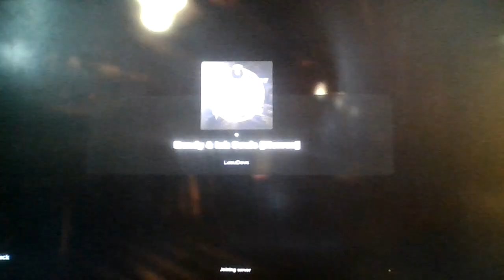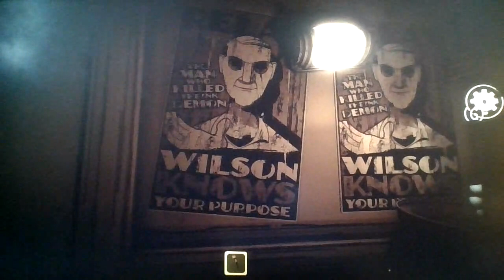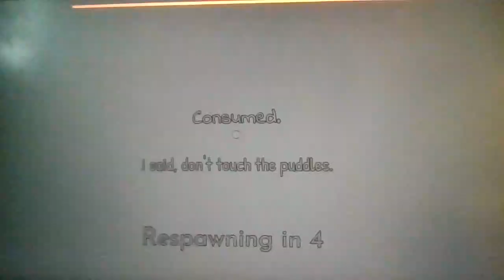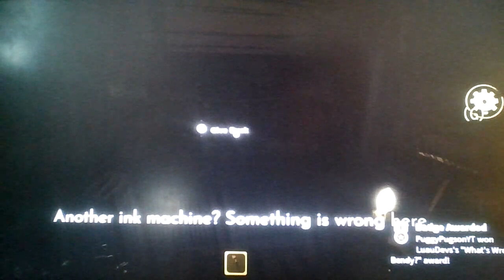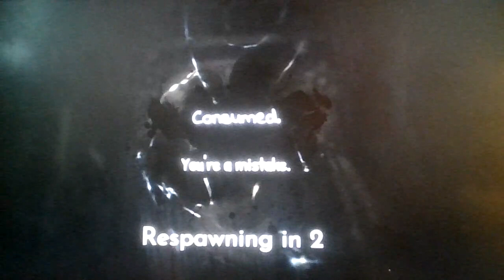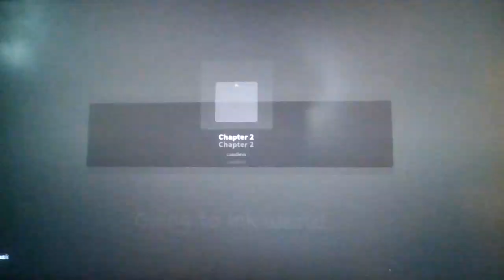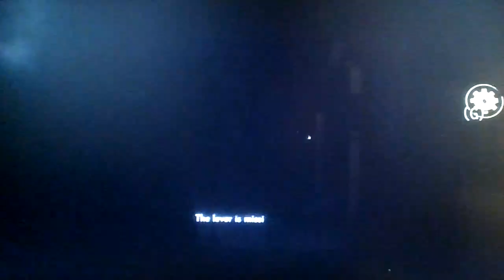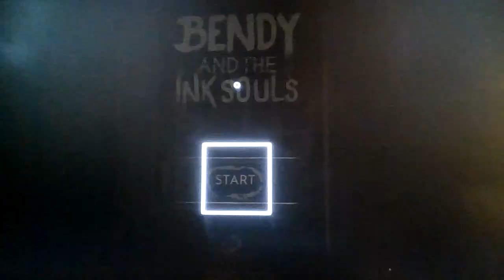Roblox Bendy And The Ink Souls!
Has anyone found out about BATIM analog horror???